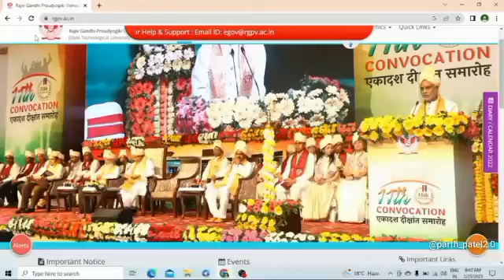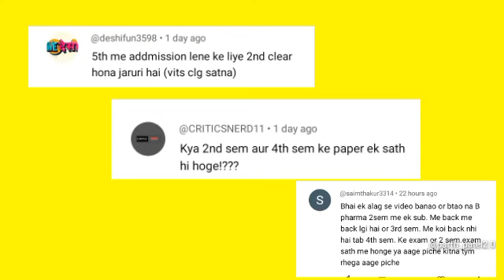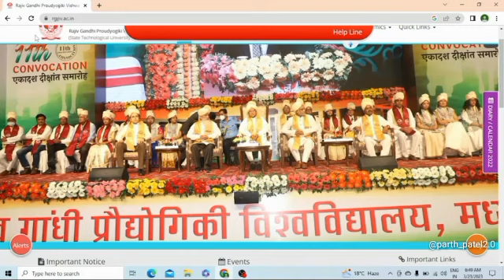Big problem for 4th sem students 🥺